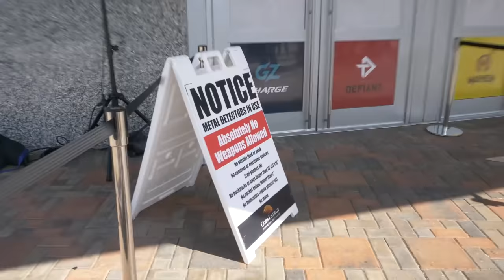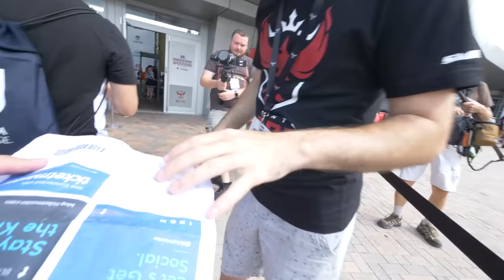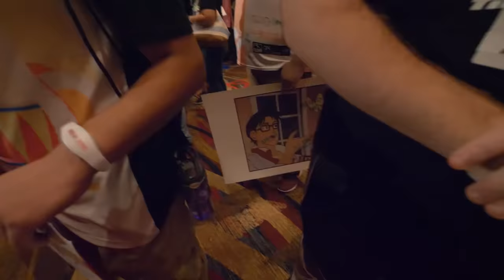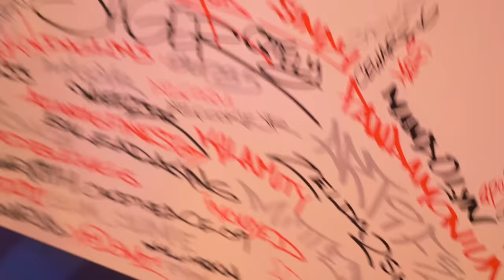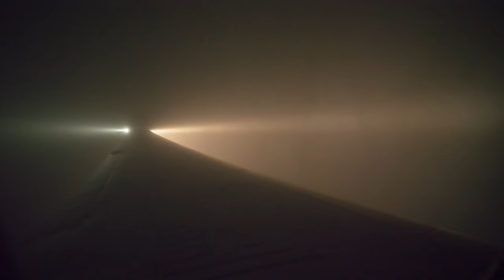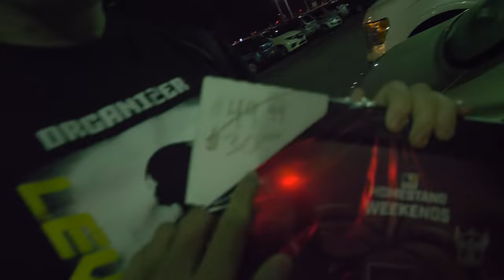Atlanta Homestand Vlog Day 3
I MET DAFRAN